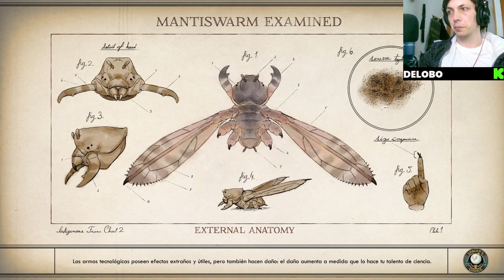🤖🔍 Ludwig el paranoico del levantamiento de robots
Únete a nuestro viaje por The Outer Worlds mientras exploramos los desafíos del levantamiento de robots con Ludwig, el personaje más paranoico del juego. Descubre cómo enfrentamos esta situación, exploramos nuevos escenarios y desentrañamos los secretos de este fascinante mundo de ciencia ficción. Desde estrategias de combate hasta decisiones morales impactantes, este episodio te sumergirá en la acción y la intriga de The Outer Worlds. No te pierdas esta emocionante aventura que desafía las leyes de la robótica y la moralidad.